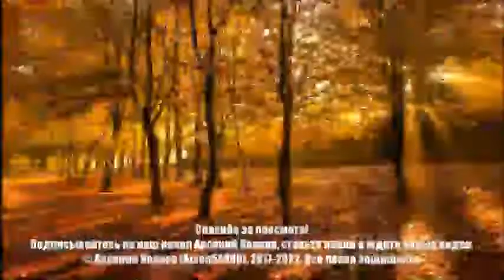Zuma Deluxe - Stage 5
Дата выхода: 2017 год (отдельные части).
Перезалив с моего старого канала, в честь 5-летия Eggman Games.